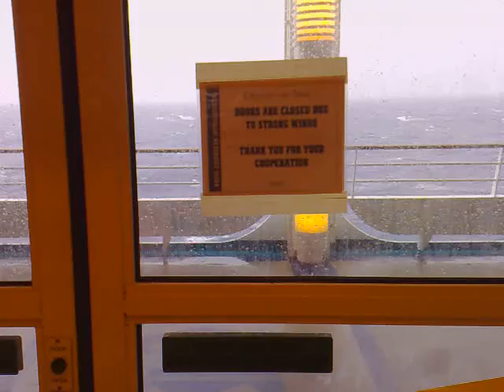rci explorer of the seas oct26 to nov4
hurricane noel